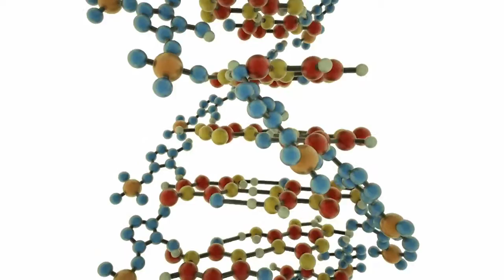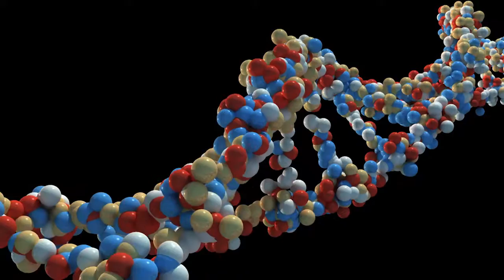Debunking Evolution Clip: Natural Selection Rant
This short feature is a rant about how natural selection is often assigned "god-like powers".